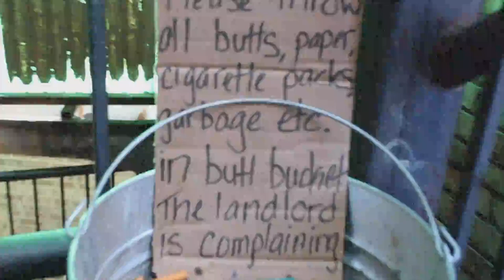Spit Sink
Spit Sink is a surealist film about the chaos and mess of our modern world.  Surreal films depict dreams, and Spit Sink is no exception as it depicts a simple life - something many people in our world today can only dream of.